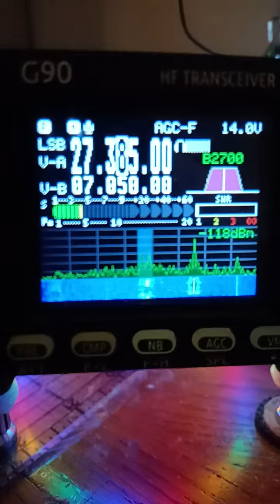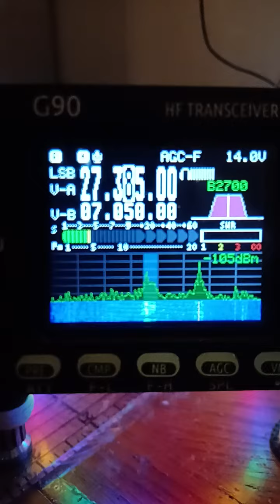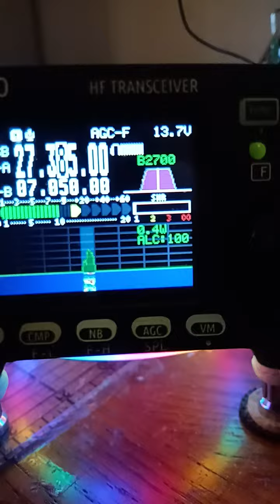476 blue water Jamaica.... and 030 Arkansas and myself..5180 Oklahoma dx1